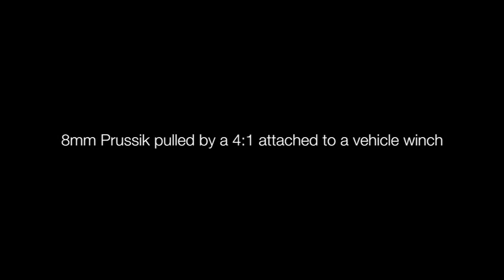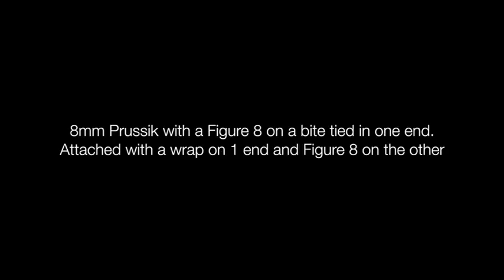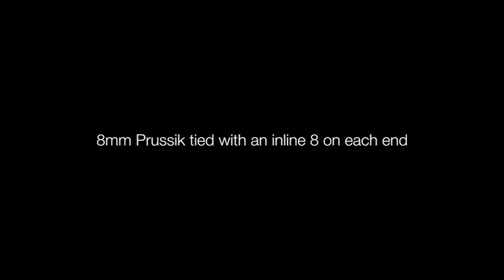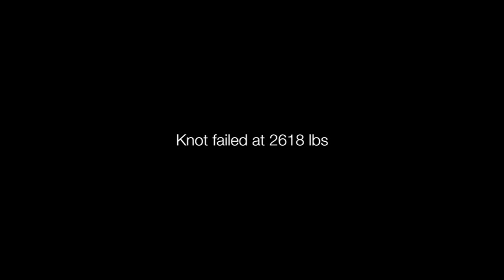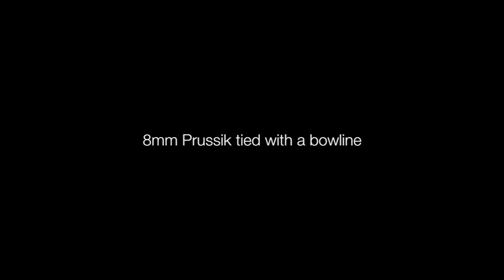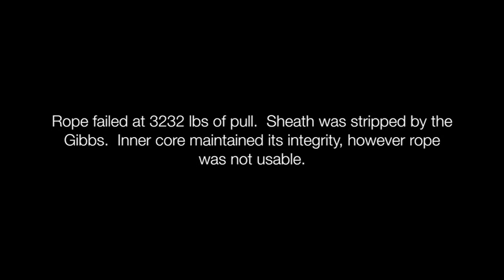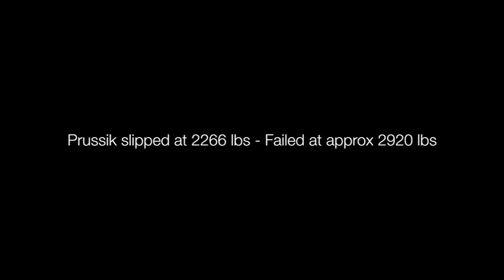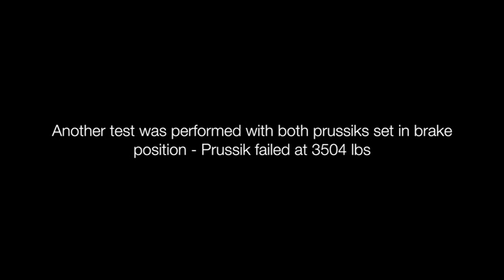Rope Failure Tests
Non scientific testing of ropes and knots using a 4:1 and wench.  These tests were performed at the 2015 Southeastern Fire School at the South Carolina Fire Academy.